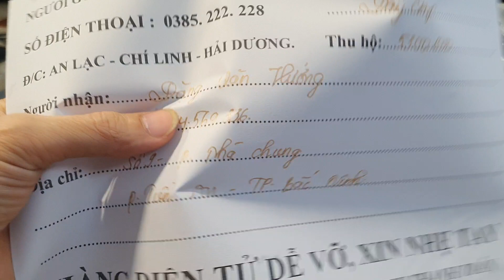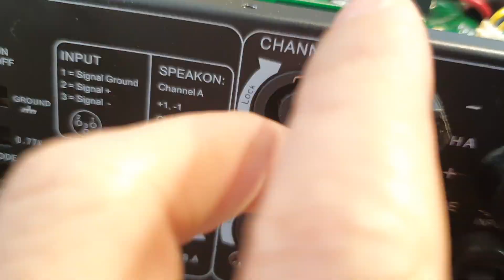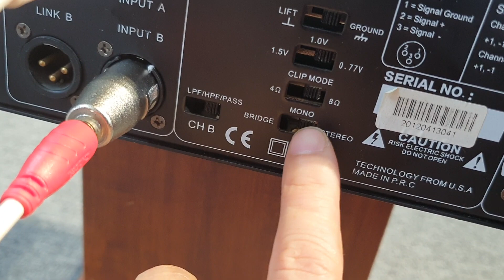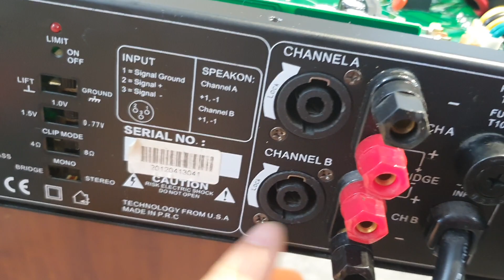hàng hot em lại về,đẩy bãi mỹ đời chót chơi và siêu tầm .đẩy IT18f giá 6 tr.lh 0385222228